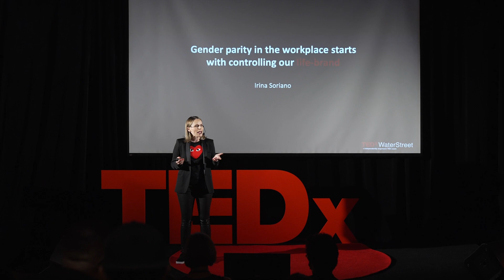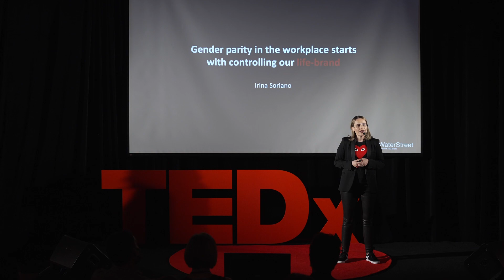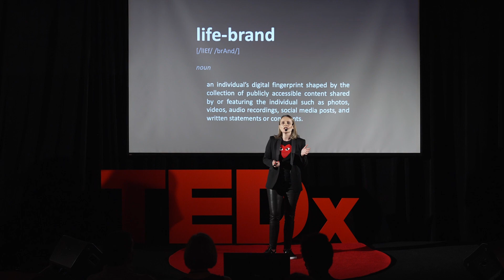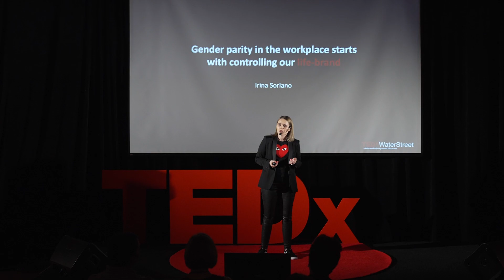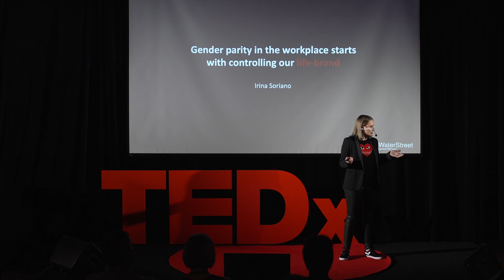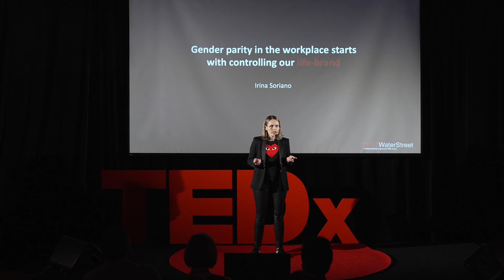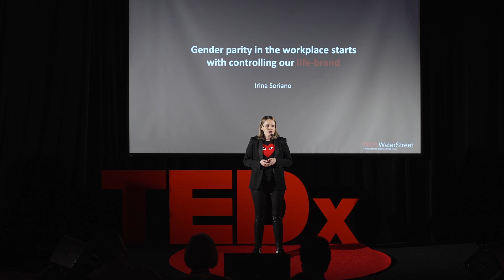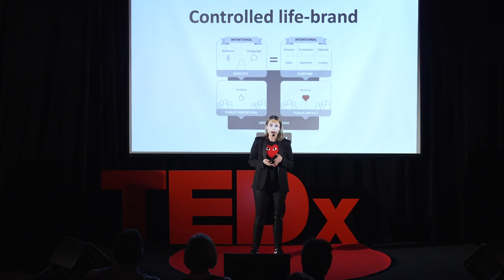Gender parity starts with controlling our life-brand | Irina Soriano | TEDxWaterStreet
How will your digital fingerprint impact your future? Irina Soriano, author of Generation Brand and high-tech exec, is taking a bold stand on gender equality for those born 2012 – 2030 and growing up in a world dominated by rapid technology innovation and social media. Soriano is shining a light on the pitfalls accompanying this progress and provides a roadmap for using the concept of ‘life-brand’ as a new tool for social good and personal welfare. ‘Life-brand’ is presented as an early confidence-builder empowering Generation Brand to become whoever they aspire to be despite their differences in upbringing, education, or background. This talk was given at a TEDx event using the TED conference format but independently organized by a local community.
Irina Soriano is a German businesswoman and a pioneer in her professional field that has mentored young men and women across EMEA, Asia-Pacific, and the US thanks to her international career. She has built a strong life-brand around her passion to make a significant contribution to closing the gender gap in the workplace by enabling the next generation of girls and young women to drive a cultural paradigm shift toward gender equality. This talk was given at a TEDx event using the TED conference format but independently organized by a local community.